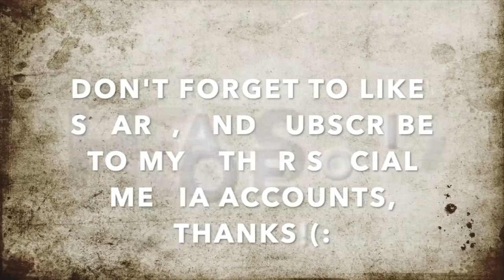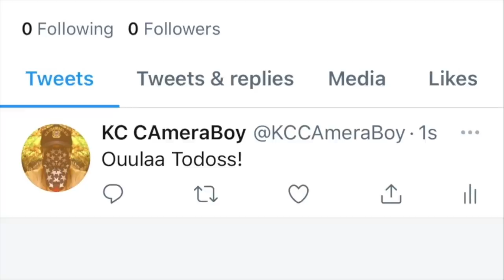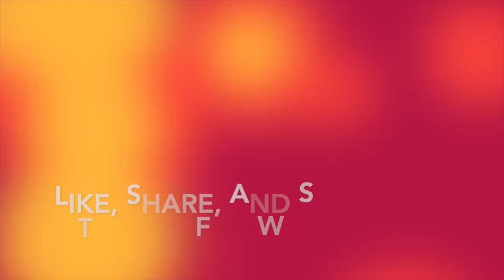"We Know Our Video Rights, Stop Filming Us" Says Darren The Snowflake Filming Us Back